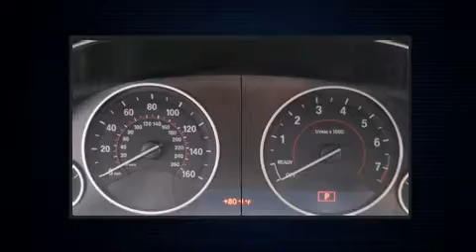2017 BMW 340i xDrive in Portland, OR 97201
BMW Portland
2001 SW Jefferson St

Discerning drivers will appreciate the 2017 BMW 340i. Under the hood you'll find a 6 cylinder engine with more than 300 horsepower, providing a smooth and predictable driving experience. Well tuned suspension and stability control deliver a spirited, yet composed, ride and drive A turbocharger is also included as an economical means of increasing performance. BMW prioritized practicality, efficiency, and style by including: front and rear reading lights, power front seats, automatic dimming door mirrors, air conditioning, a power liftgate, cruise control, and a split folding rear seat. You and your passengers will enjoy the stereo system, which includes a CD player with MP3 capability, steering wheel mounted audio controls, and 16 speakers, providing excellent sound throughout the cabin. BMW ensures the safety and security of its passengers with equipment such as: dual front impact airbags, front side impact airbags, traction control, brake assist, anti-whiplash front head restraints, ignition disabling, an emergency communication system, and 4 wheel disc brakes with ABS. Sophisticated all wheel drive assures superb handling in any weather condition. We pride ourselves in consistently exceeding our customer's expectations. Please don't hesitate to give us a call.